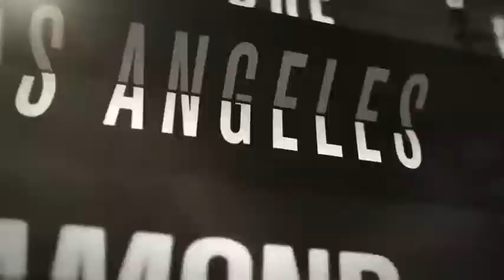Mikie Mahtook and Shane Greene talk Tigers on MLB Central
Detroit Tigers CF Mikie Mahtook and closer Shane Greene join MLB Central